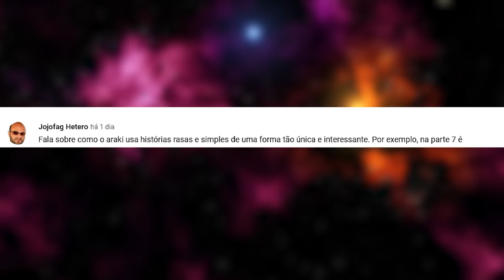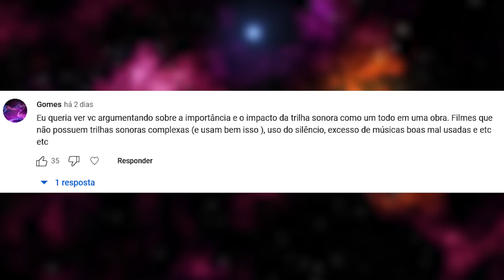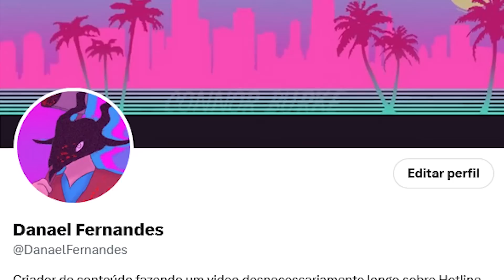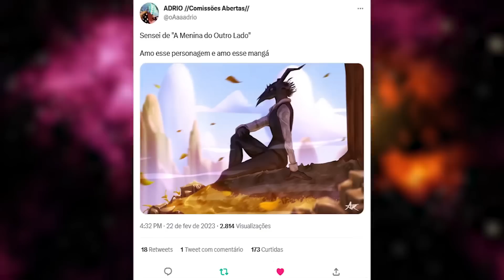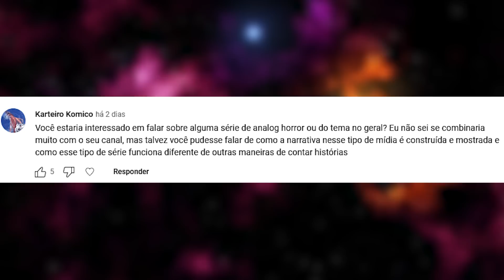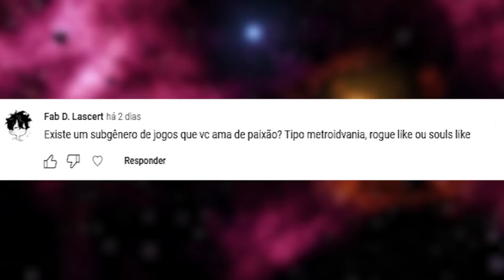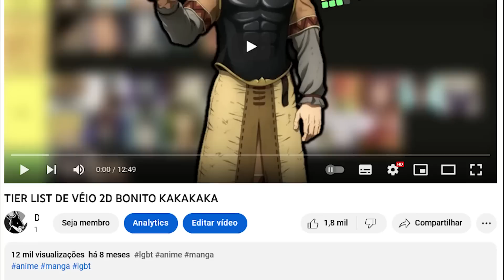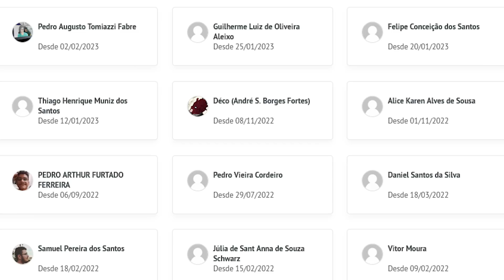A ESCRITA DE JOJO, TRILHAS SONORAS E BEIJAR HOMENS (Respondendo Coisas #5)